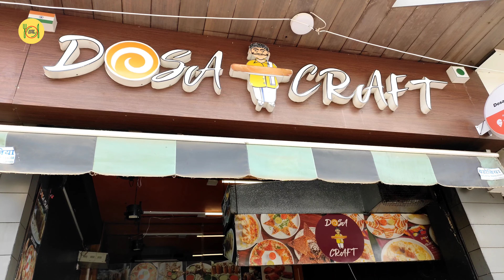Best CHEESE VOLCANO DOSA 😋 of Dosa Craft | Sirf ₹220 me | Indore Street Food | Khao Piyo Mitro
Shop Name: Dosa Craft

Address: ug -8, one centre 56 Dukan Street, Mahatma Gandhi Rd, New Palasia, Indore, Madhya Pradesh

Timing: 11am to 12Midnight